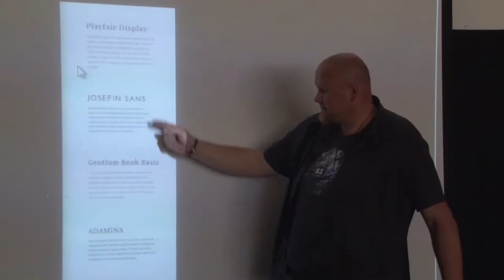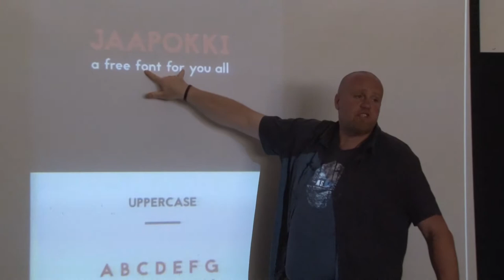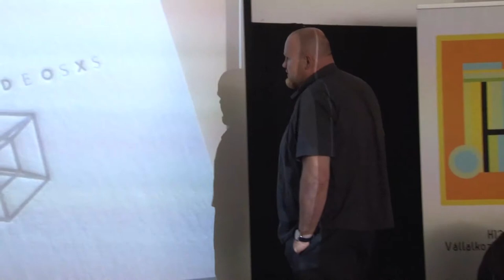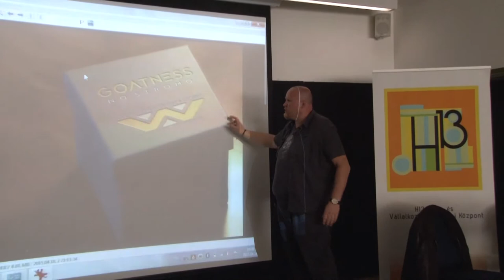Balassa László - Marketing (Balassa WS - 2015)